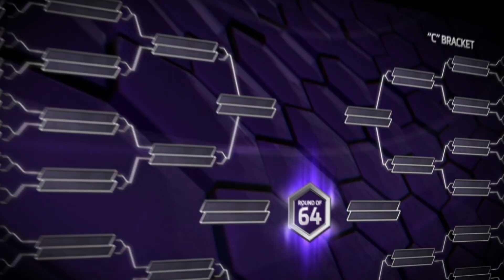Announcing Heroes of the Dorm 2017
Join us again in 2017 as college students from across the U.S. and Canada team up to represent their schools and take a shot at winning more than $450,000 in tuition and other prizes in Heroes of the Dorm™—the ultimate Heroes of the Storm™ collegiate tournament. What’s more: you can get involved and win big by filling out a fantasy bracket and our pick’em challenge while cheering on your favorite school! Find out more at Heroesofthedorm.com